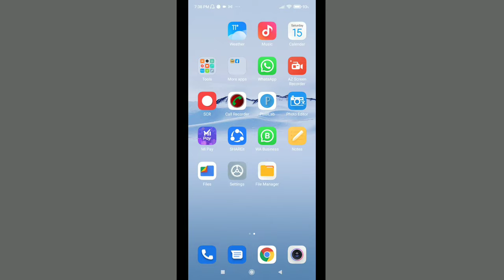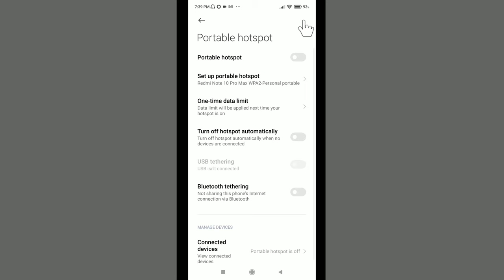Redmi Phone Mein Hotspot Kaise On Karen | How To Activate Hotspot In Redmi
Phone Mein Hotspot Kaise On Karen